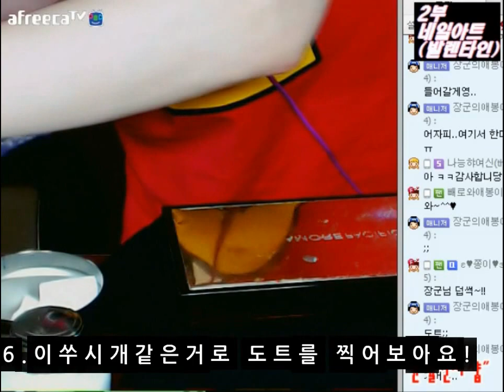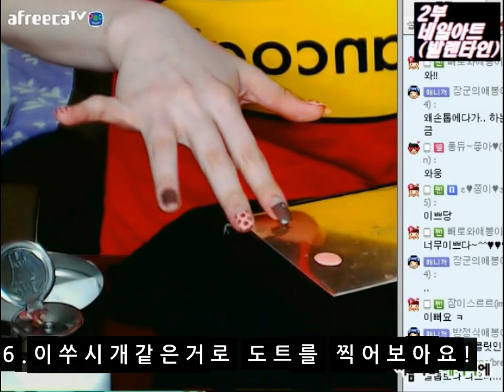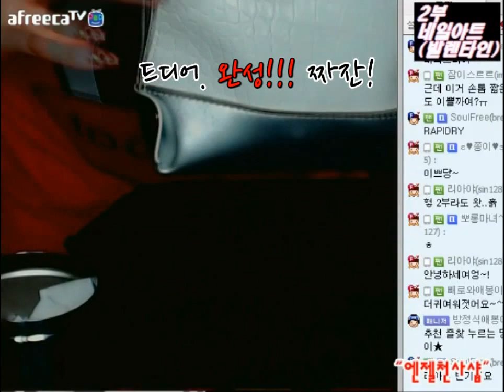BJ애봉이 발렌타인도트프렌치네일^^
아프리카티비 BJ애봉이 평일저녁9시전후생방합니다.